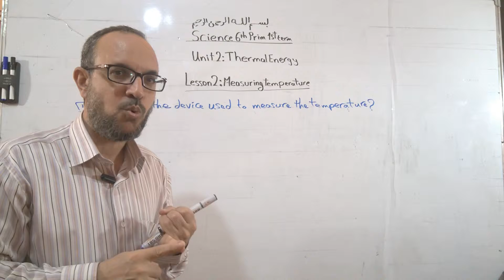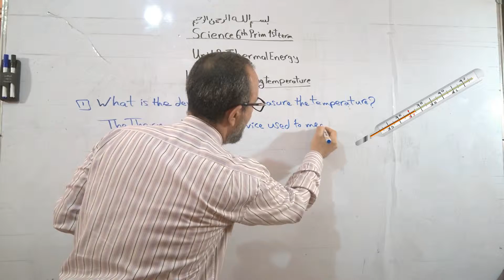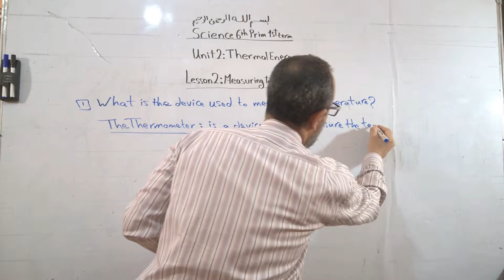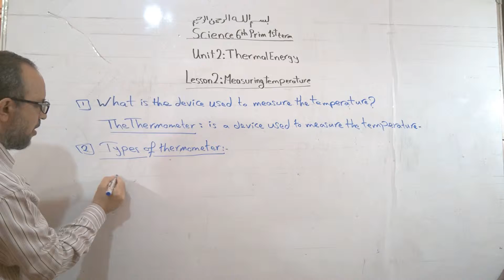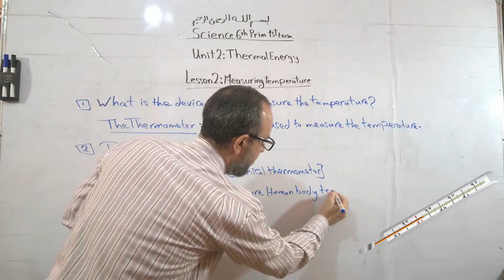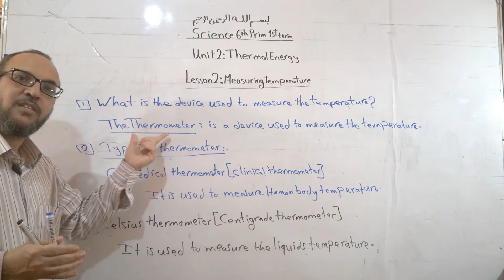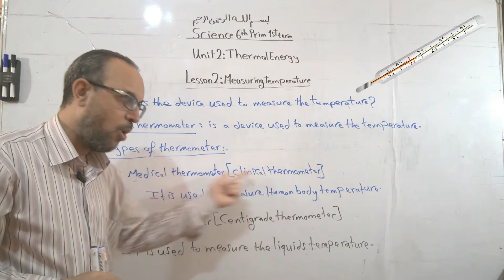(20) Types of thermometer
Medical thermometer & Celsius thermometer